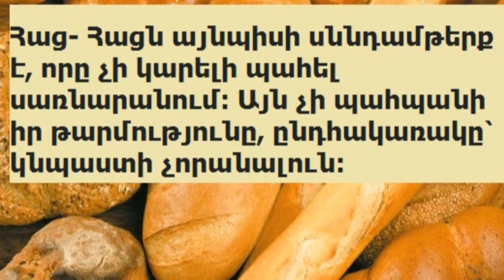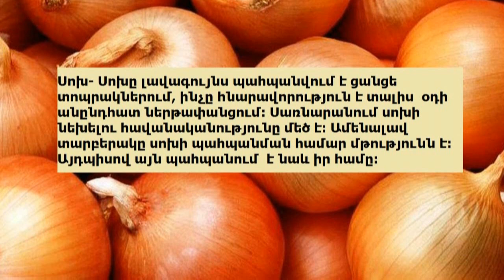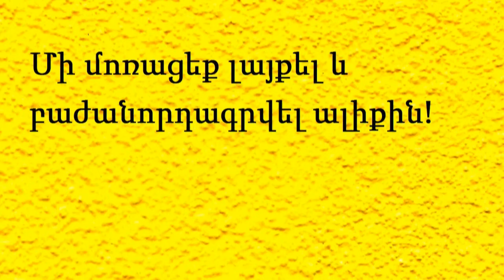Մթերքներ, որոնք չի կարելի պահել սառնարանում